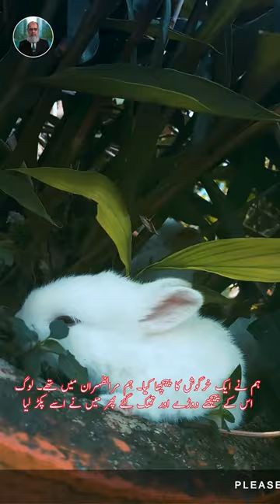Islamic Lecture: The beauty of Rabbit! Rabbit Beauty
This video is about Rabbits
Utube Shorts